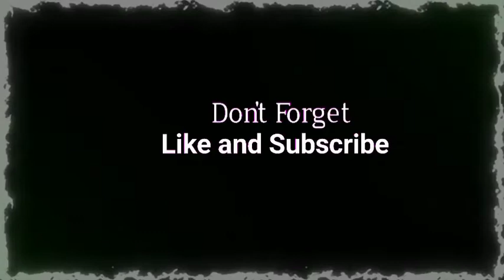Top 1 trending music wave effect for video editing no copyright.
Hello👏 guys kaise hai aaplog

     𝗠𝘂𝘀𝗶𝗰 𝘄𝗮𝘃𝗲 𝗦𝗽𝗲𝗰𝘁𝗿𝘂𝗺 𝗱𝗼𝘄𝗻𝗹𝗼𝗮𝗱 𝗹𝗶𝗻𝗸

_______❤︎ 𝙵𝚘𝚕𝚕𝚘𝚠 𝚞𝚜 𝚘𝚗 Josh App✓_______

                       🙏welcome🙏
                             back to

               Excellent Technic Official

                          So, guys agar
                 aapko hamare videos
                      pasand aate hai

                           Than plz like👍
                           karna n bhule

                              aur agar
                     koi kami hai than
             comment box me mention
                            jarur kare

                      ham isi tarah ke
                   interesting video's
                      late rahate hai